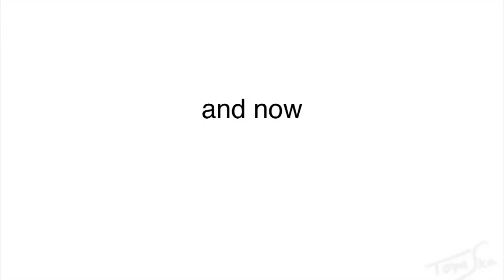[ Doblaje ] Asdf Movie 6 Oficial (ESPAÑOL)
Hola chicos/as. Como os prometí aquí tenéis el tan esperado ASDF Movie 6. La verdad es que nos costo mucho hacer esta parte solo esperamos que la espera haya valido la pena para los que siguen nuestra versión.

Reparto:

Carlos Muñoz Botí (AeWorksStudio)
Jorge Masía Llorens (CyanHysteria)